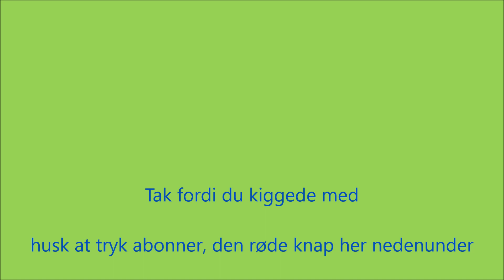Hvordan man bygger en Rutsjebane 2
Bygning af vogn og samling af skinner